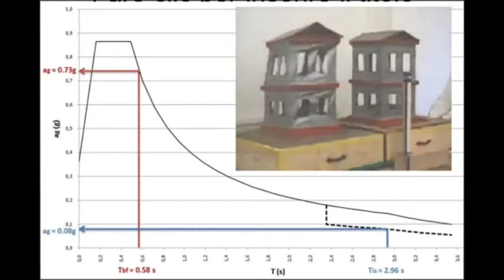L'inaugurazione di Palazzo dell'Emiciclo